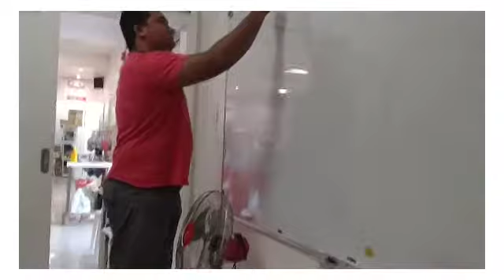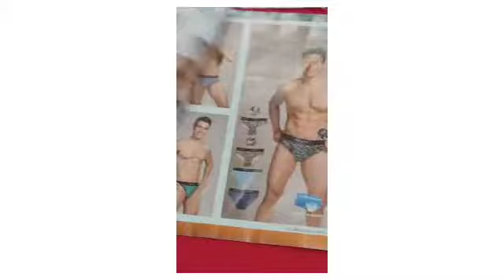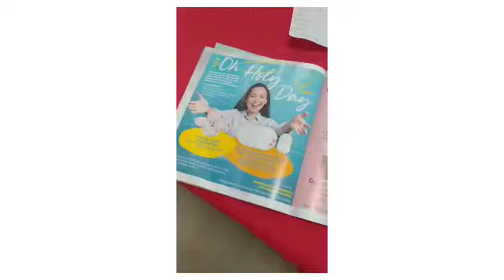Personal Collection Appreciation Meeting Month of April 2021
Franchise Director & Franchise Associate Manager's Meeting..@PersonalCollectionDirectSellingInc